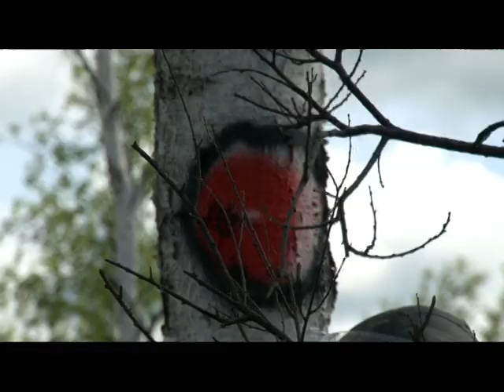GPS ориентирование на квадроциклах на Кубок "Экстрим клуб Челябинск"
без цензуры)